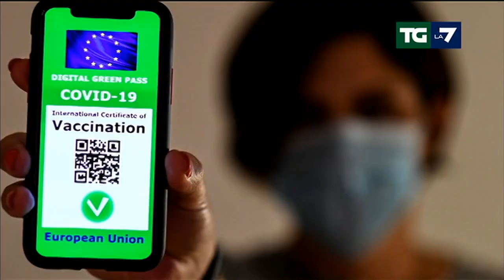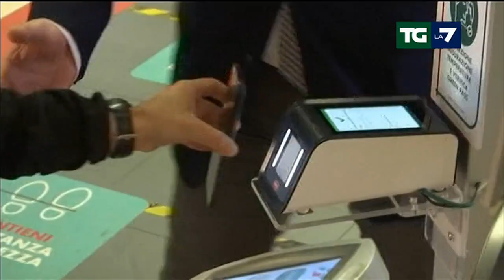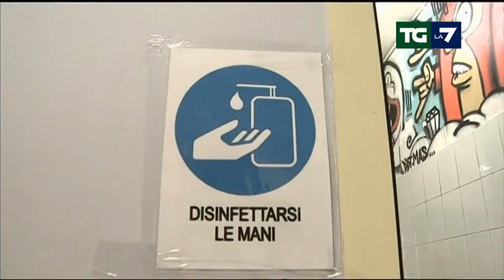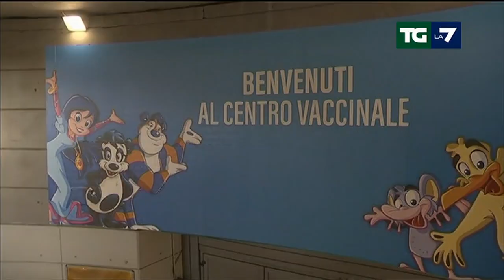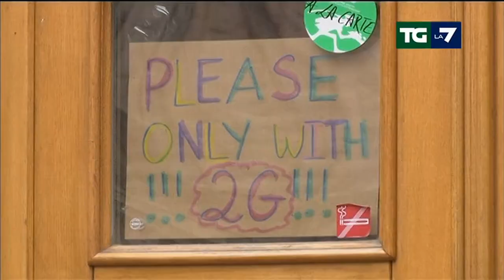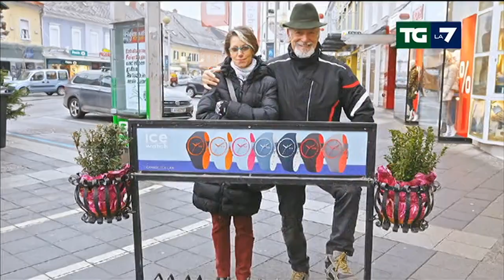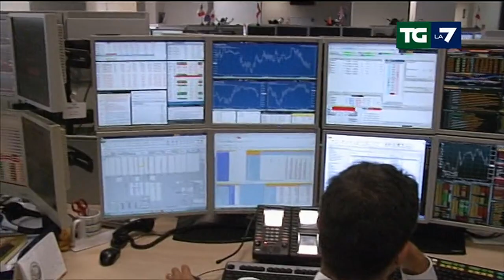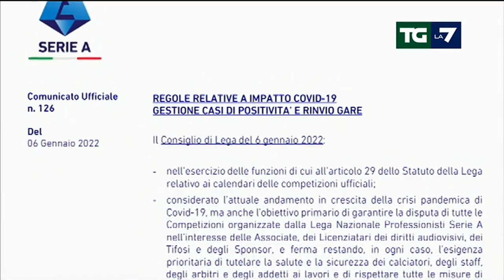Edizione delle ore 13.30 del 06/01/2022